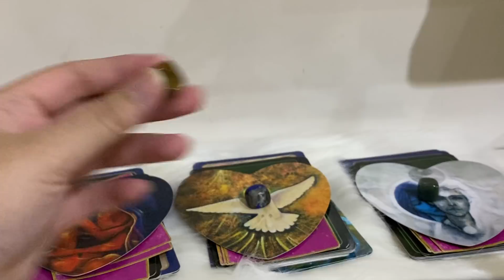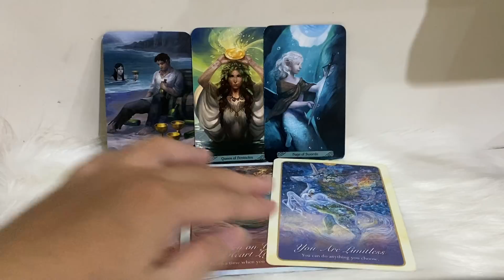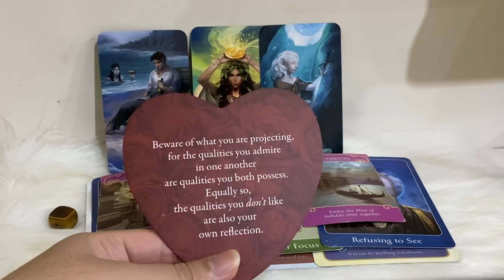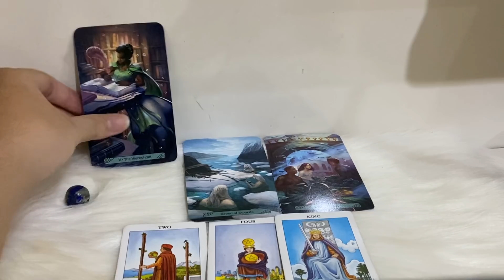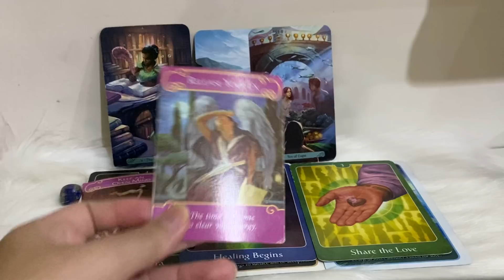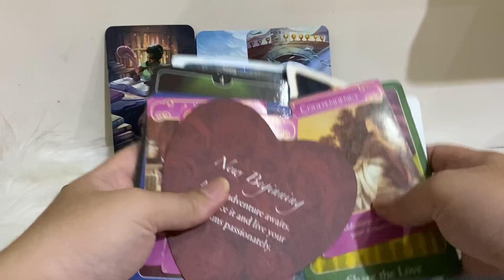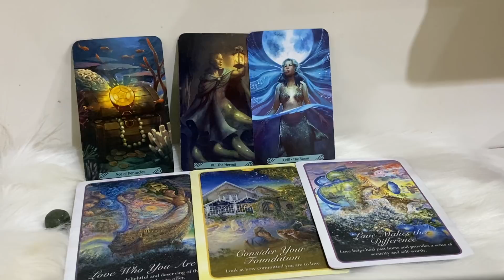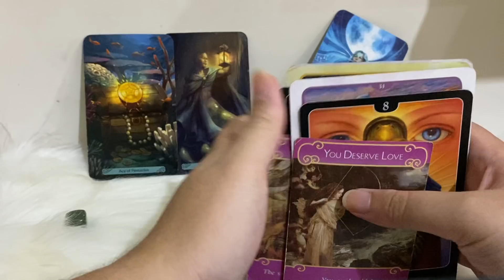Điều họ muốn bạn biết 📧 _ Key Tarot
Chọn 1 tụ bài: 00:00
Tụ 1: 02:06
Tụ 2: 12:14
Tụ 3: 23:23